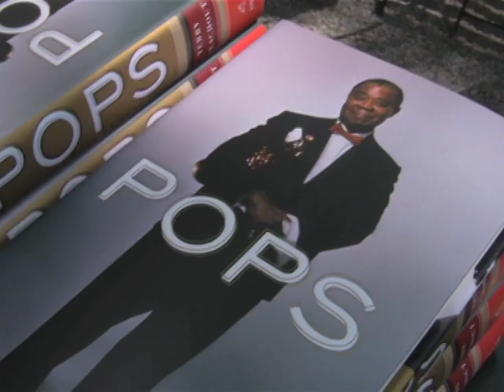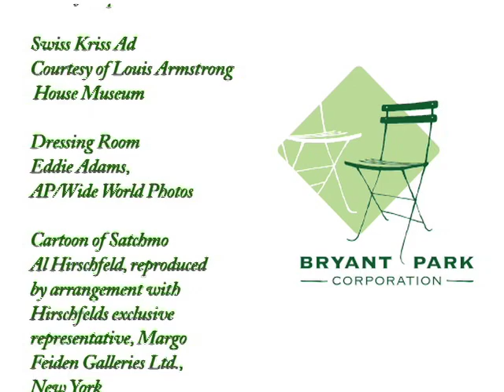Bryant Park Reading Room: Terry Teachout, Pops: A Life of Louis Armstrong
Drama critic for the Wall Street Journal Terry Teachout and his latest book on jazz legend Louis Armstrong, Pops: A Life of Louis Armstrong, with a musical performance by Jon-Erik Kellso on trumpet.